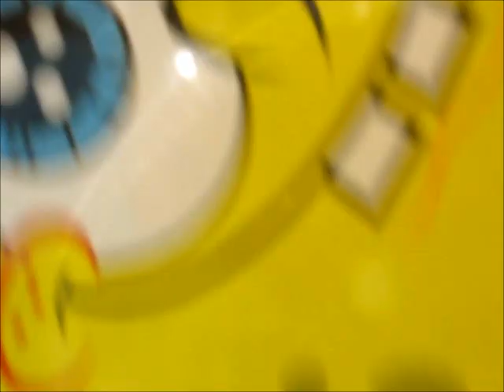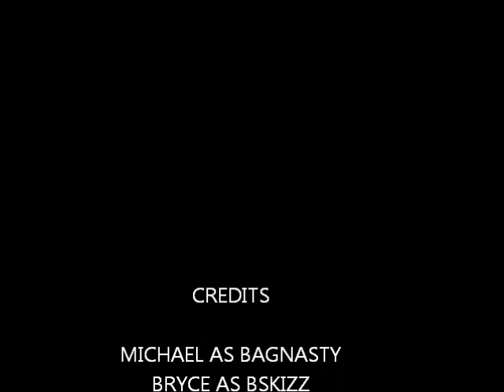TRICK SHOT MANIA PT 3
BAGNASTY AND BSKIZZ DO WHAT THEY DO BEST. TRICK SHOTS!